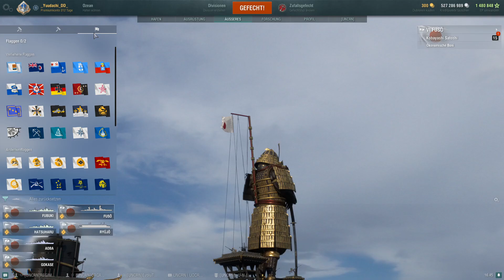World of Warships Part 31 Erforschen und Kaufen der T6 Japanischen Schiffen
- heute erforschen wir die kompletten T6 von den Japanischen Schiffen und kaufen sie uns
- werden sie noch ausbauen